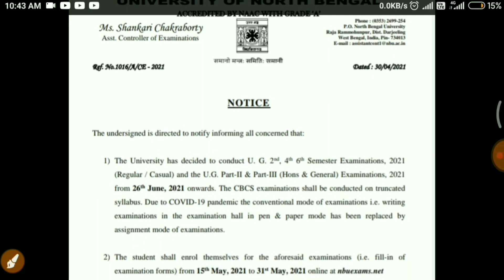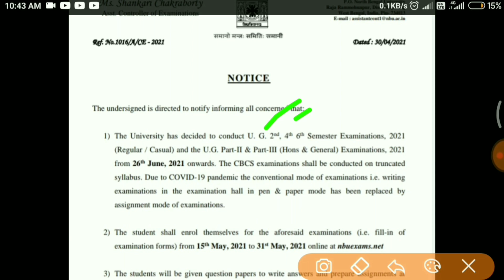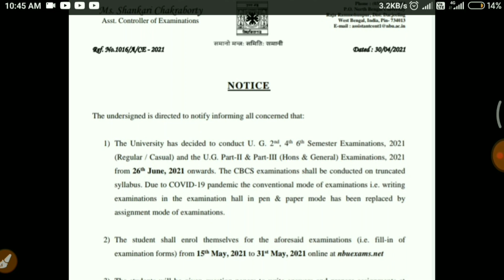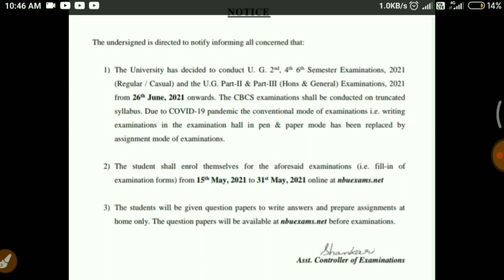Nbu| পরীক্ষা Online না Offline❓- 2nd 4th 6th semester & Ug Part ii/iii হবে? Exam নিয়ে-All Details..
Nbu| পরীক্ষা Online না Offline হবে❓ 2nd, 4th & 6th semester & Ug Part ii , part iii exam কিভাবে হবে?Exam form fill নিয়ে-All Details..